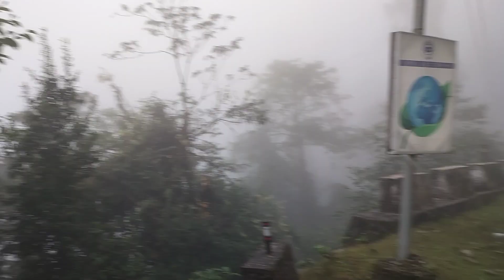HALT on the way at Lava Darjeeling West Bengal